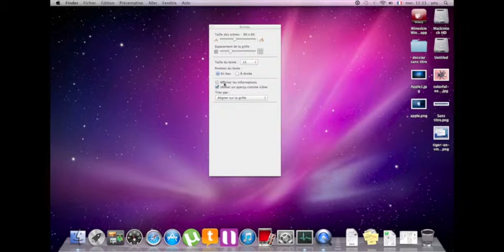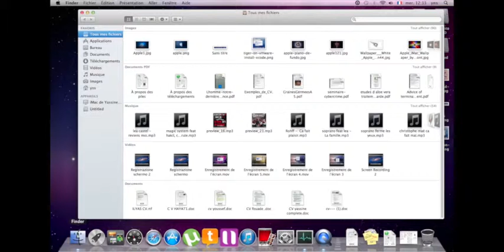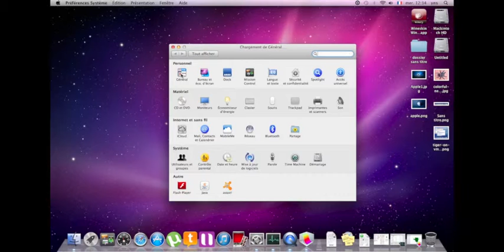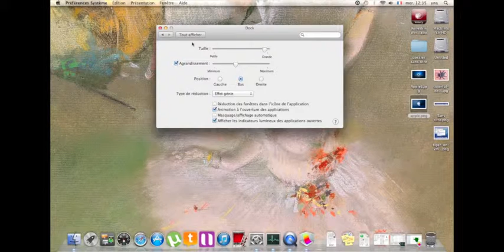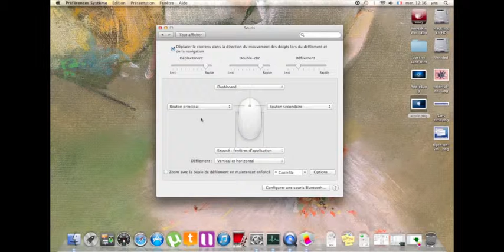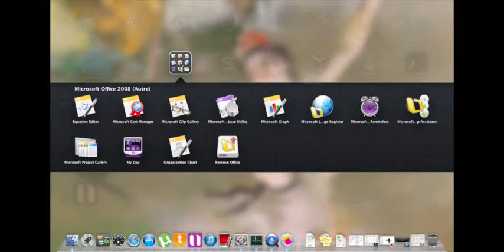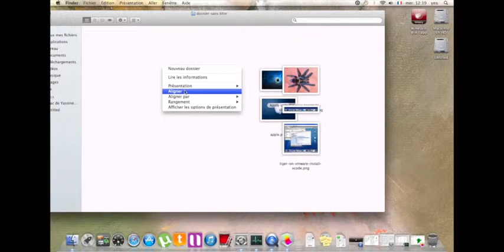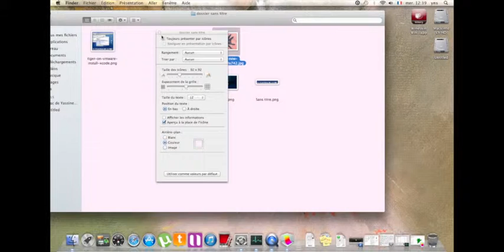نبذة عن نظام الماكنتوش 10.7